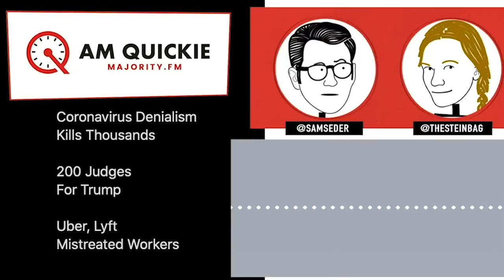McConnell Confirms Trump's 200th Judge - AM Quickie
Trump’s steamrolling of the judiciary continues with a party-line vote favoring Republicans in the US Senate. But the House hears testimony that could spell bad news for Attorney General Bill Barr.

Meanwhile, coronavirus surges around the United States as the country reaps the consequences of Donald Trump’s policy of denial. Republicans at all levels seem determined to expose the public to unnecessary harm.

And lastly, state attorney generals push back on the power of big money. In California, Uber and Lyft may be forced to treat their so-called independent contractors like full employees.

June 25,  2020 - AM Quickie

HOSTS - Sam Seder & Lucie Steiner
WRITER - Corey Pein
PRODUCER - Dorsey Shaw
EXECUTIVE PRODUCER - Brendan Finn